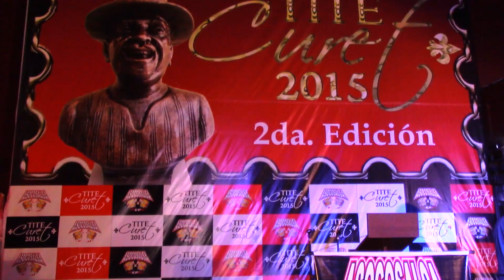PICADILLOS .... NOCHE DE GALA " TITE CURET 2015 PREMIACION "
PREMIACION TITE CURET  2015
ORGANIZA :ASOCOSALSA
LUGAR ; RESTAURANT " PIZZOTON "
MIRAFLORES-PERÚ
PICADILLOS SALSERO PRODUCCIONES ( 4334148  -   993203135 )
10/12/2015